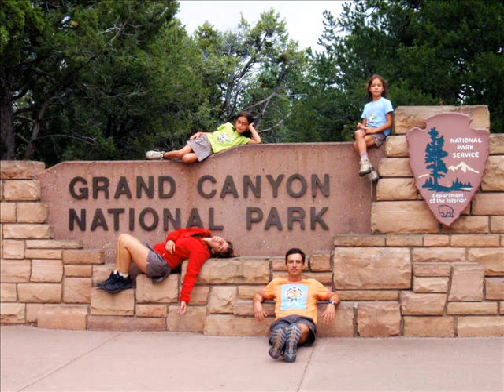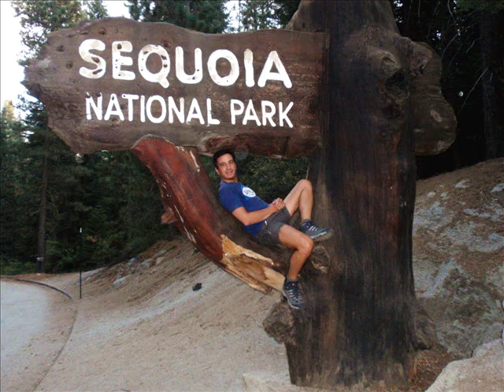De viaje por Norteamérica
En la primera etapa de nuestra vuelta al Mundo, recorrimos los USA de Este a Oeste